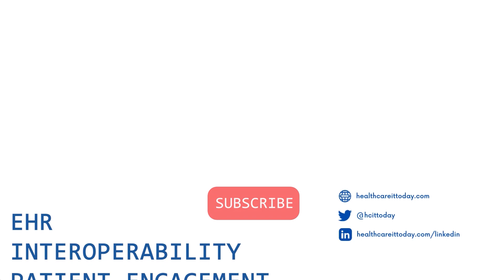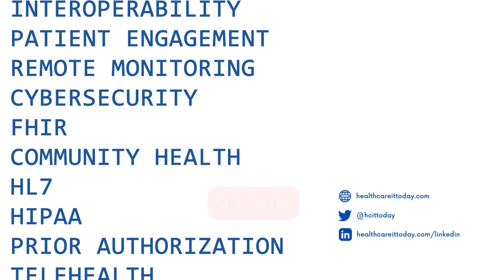A Talk with Epic at HIMSS23 Including Their Work to Incorporate ChatGPT and Generative AI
Epic started out as a rather inert data repository, but decades of use and growth have allowed it to look beyond the EHR itself. According to Project Manager Erika Koch, they have taken on the pressing challenges of health care: making doctors' work lives easier, reducing costs, and improving the patient experience. Work with genomics and rare diseases is underway.

Seth Hain, Senior Vice President of R&D, talked about how they are integrating generative AI, in collaboration with Microsoft's Azure AI. The tool can be used for something as simple as categorizing inbox messages, or on a higher level to draft a response to a patient that the doctor uses as a starting point for a personal message. This is inline with all the talk about ChatGPT that happened at HIMSS 2023.